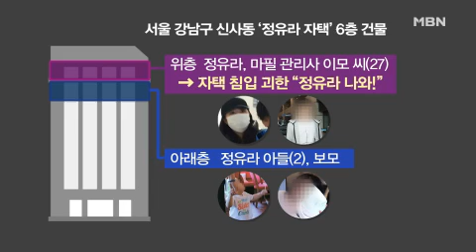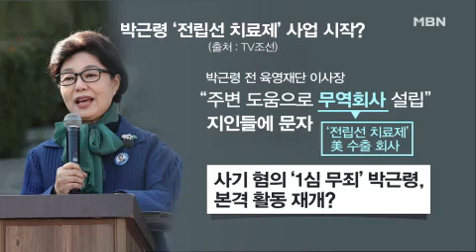정유라 집에 괴한 침입…‘계획범죄’ 정황